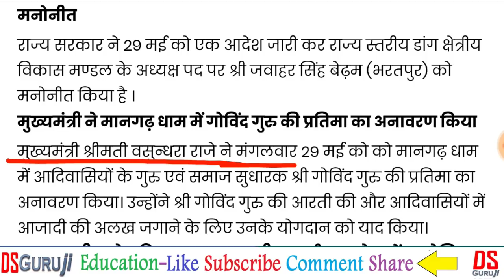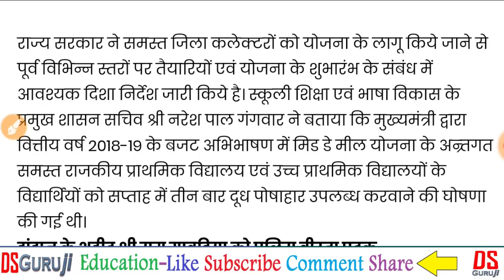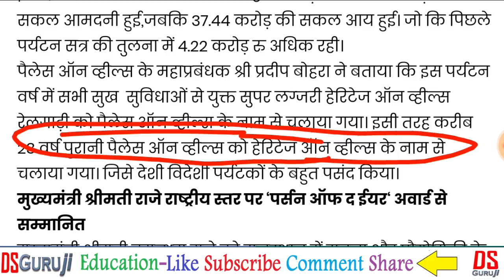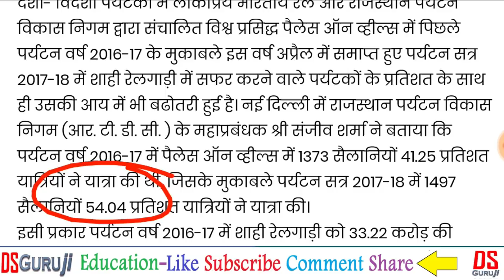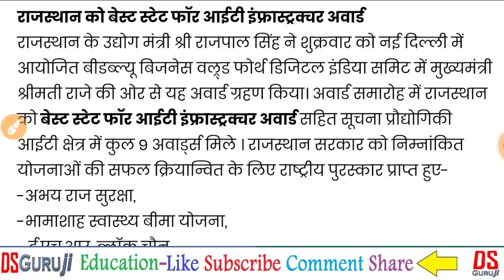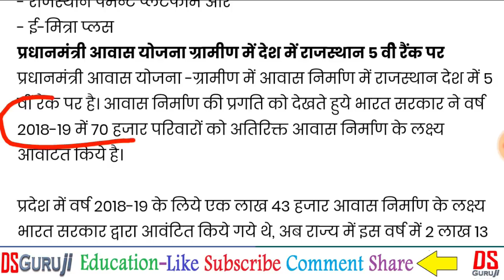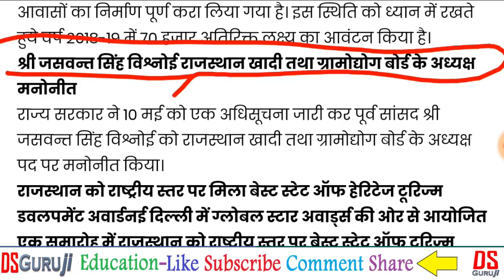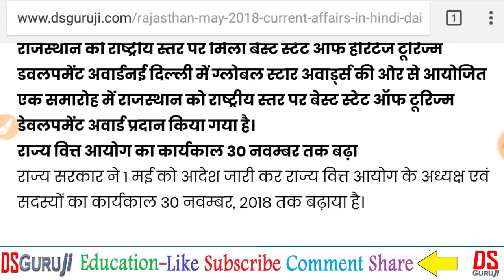Rajasthan Current Affairs पिछले महीने मई के प्रश्न | GK | Questions RAS RPSC RSMSSB LDC Supervisor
पीडीएफ नोट्स के लिए टेलीग्राम जॉइन कर लीजिये

PDF टेलीग्राम पर डाल दिया है डाउनलोड कर लें

Current Affairs Quiz Extremely Important Questions | RAS 2018 | RPSC | RSMSSB | LDC, IA SI 1st Grade Women Supervisor